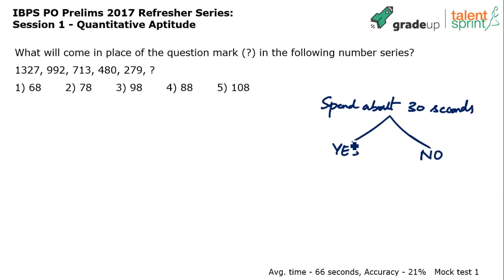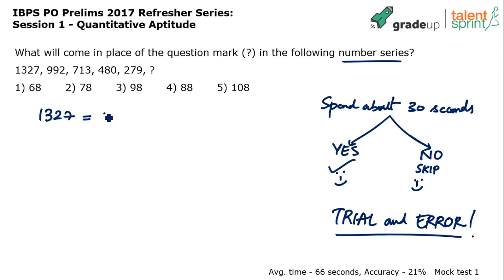Number Series | Advanced Example - 2 | Quantitative Aptitude | TalentSprint Aptitude Prep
The video discusses an example of Number System that aims to test the quantitative aptitude of the candidate. Such questions aim at testing the quantitative aptitude of the candidate. Watch the video to know more about the latest exam patterns and what type of questions come in the competitive exam.

TalentSprint's Video and LIVE Program helps aspirants get ready for Bank, SSC and Govt Exams from the comfort of their home. Learn from expert LIVE classes and videos along with Practice on the latest pattern questions in real exam interface to Perfect your preparation for the hyper-competitive world.

Happy learning!